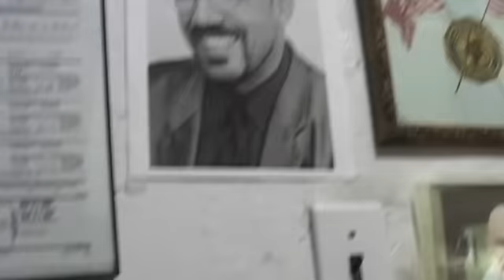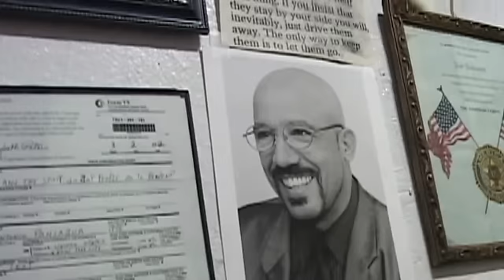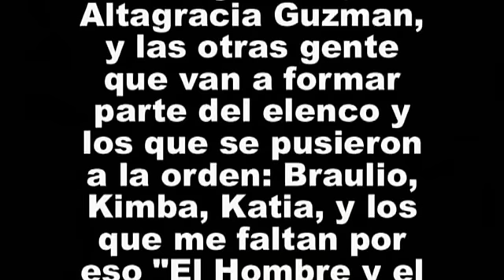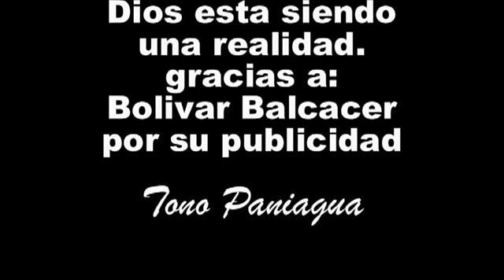omayra Jimenez habla de: "El hombre y el espiritu"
Omayra Jimenez, en la pelicula de Tono Paniagua "El hombre y el espiritu"